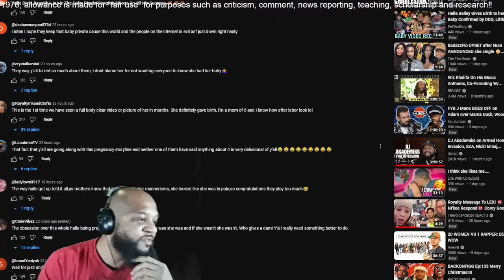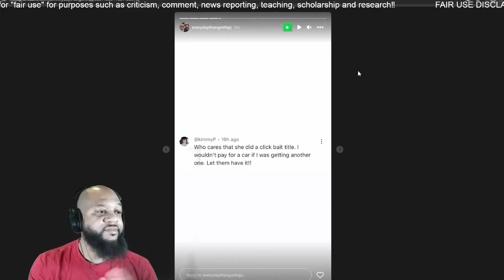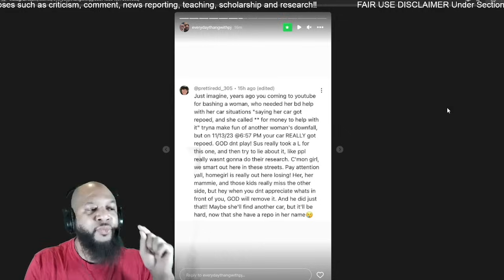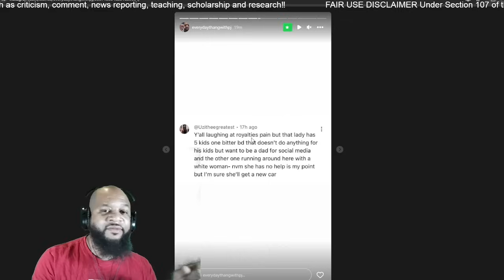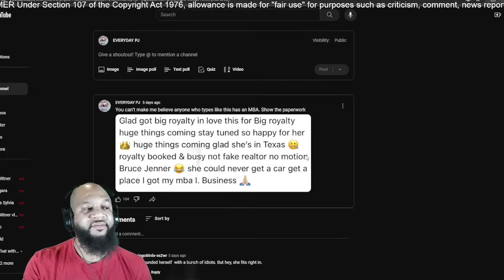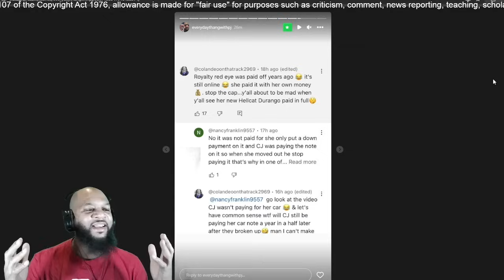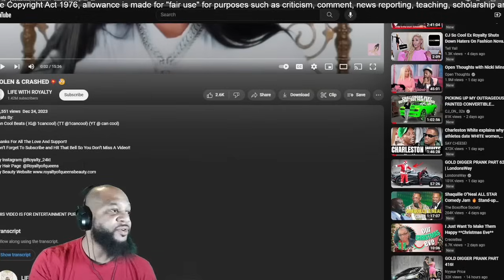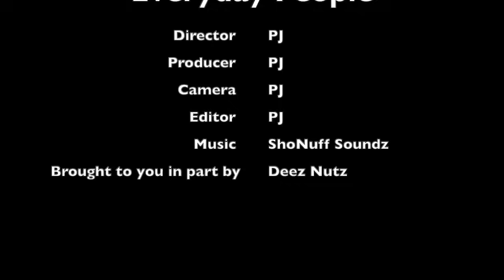Life with Royalty & The Tea Room Comment Party Debate Recent Repossession